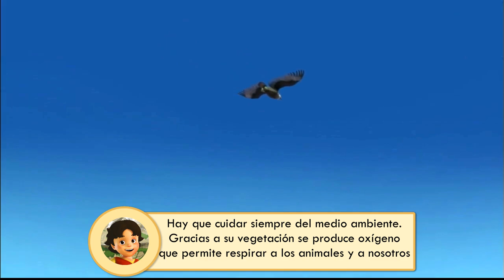✏️📐VUELTA AL COLE CON HEIDI 📐✏️ ¡Aprende curiosidades con Heidi! 📖 Cap. 6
¡Ha llegado el momento de volver al cole! ✏️📖 ¡Prepárate junto a Heidi con estos datos y curiosidades y compártelos con tus amigos! ✏️📖